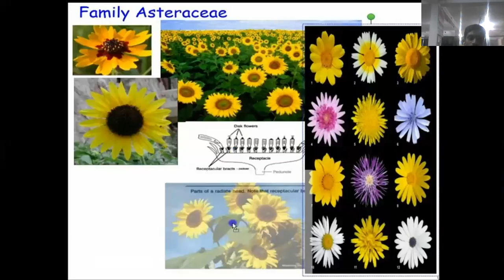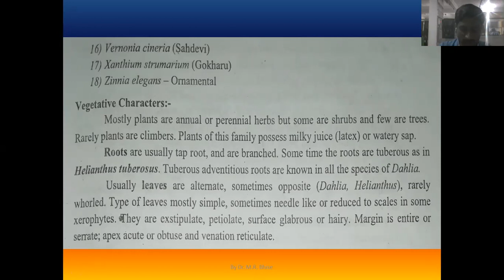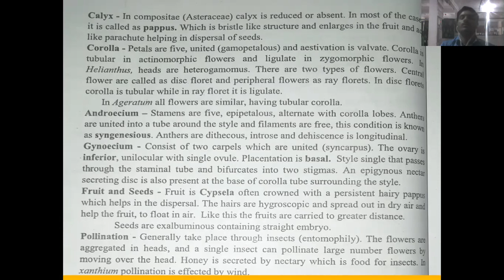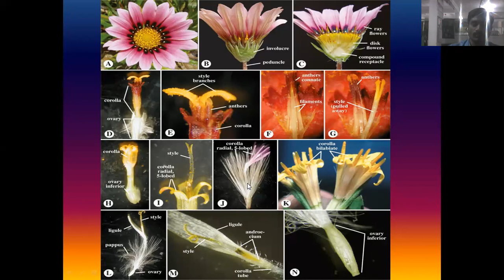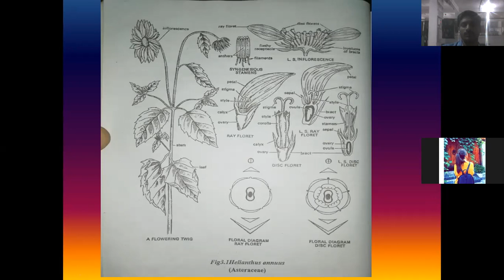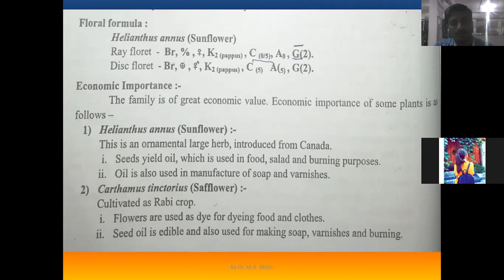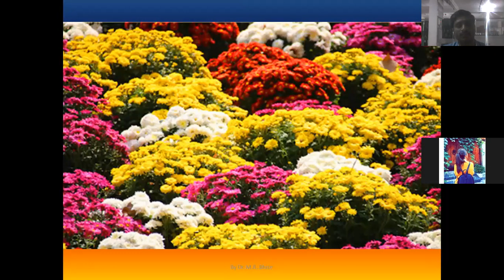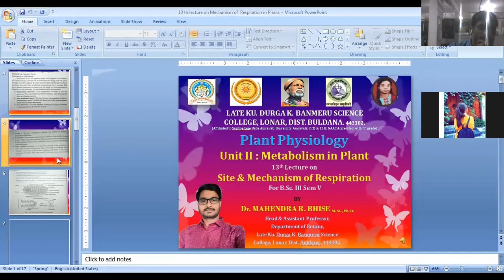Family Asteraceae Doagnostic Characters & economic importance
Lecture for B Sc II sem III Botany students